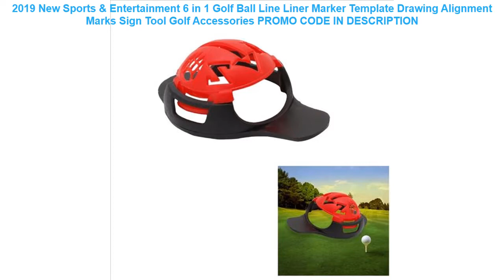Tanie 2019 New Sports & Entertainment 6 in 1 Golf Ball Line Liner Marker Template Drawing Alignme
2019 New Sports & Entertainment 6 in 1 Golf Ball Line Liner Marker Template Drawing Alignment Marks Sign Tool Golf Accessories